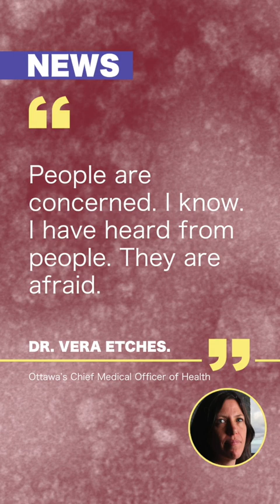On The Same Page Ep. 194